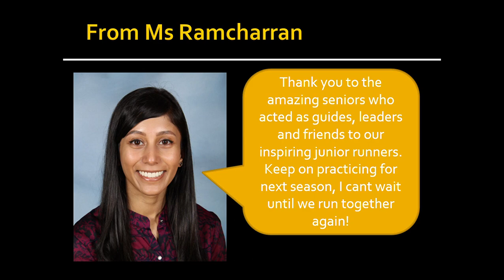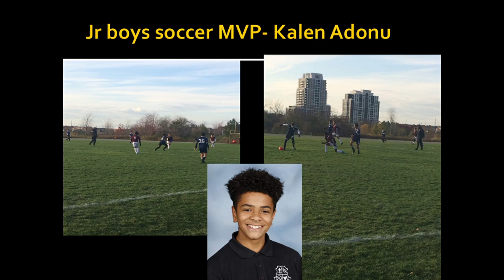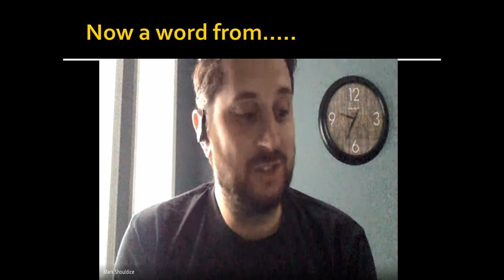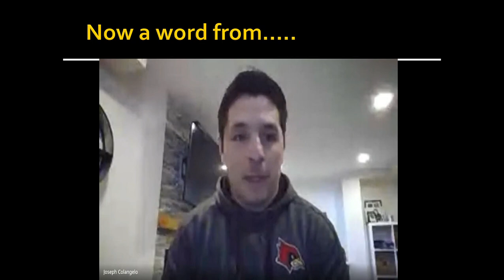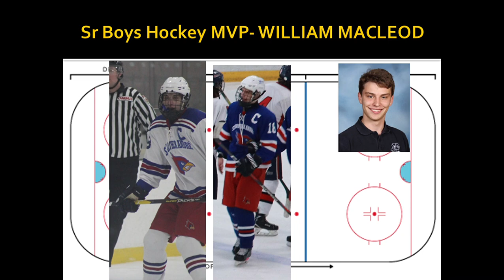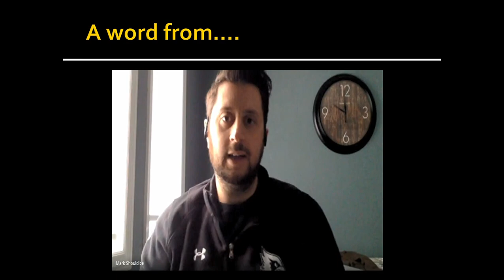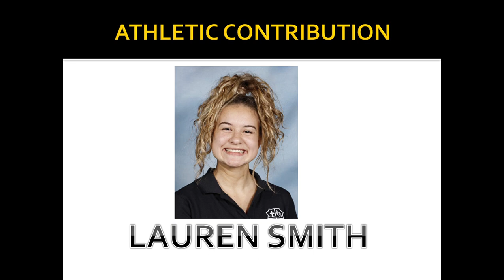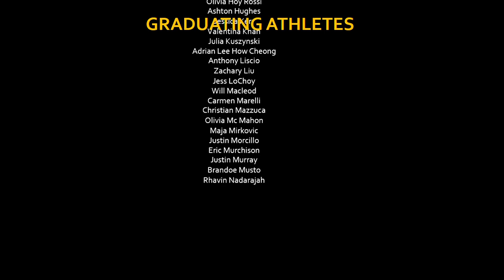A Celebration of SBA Athletics 2020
Although we can't recognize our amazing athletes in person this year, we'd like to congratulate them on all their accomplishments and to thank them for their hard work, dedication and efforts. It's the theSBAWay